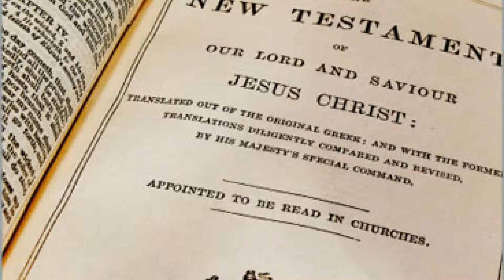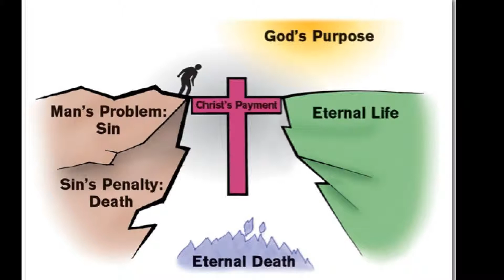Was Jesus capable of sinning?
Questions & Responses to about Jesus